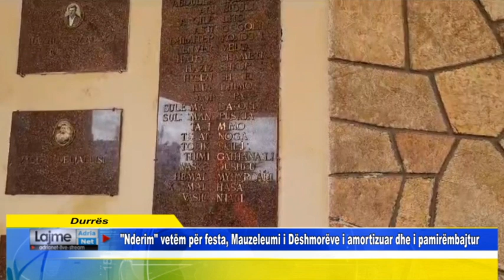Durrës Nderim vetëm për festa, Mauzeleumi i Dëshmorëve i amortizuar dhe i pamirëmbajtur